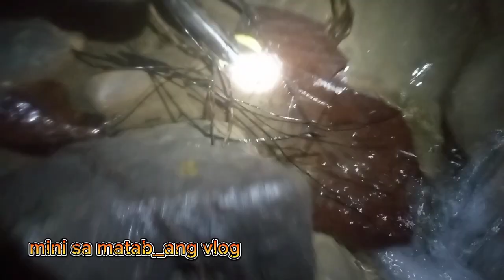naka tilaw naka ug piyo sa sapa